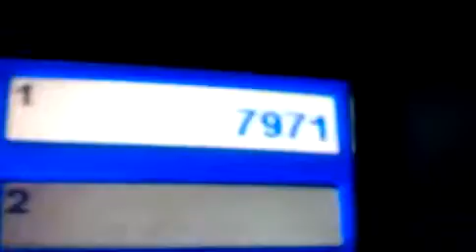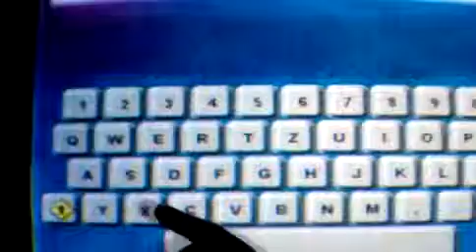Mordillo Teil 1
Hier das Spiel Mordillo